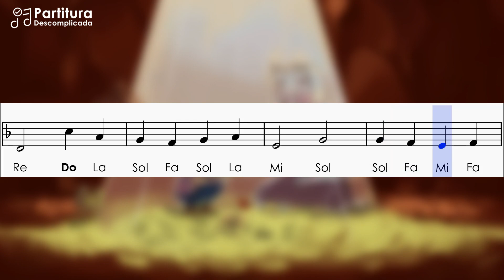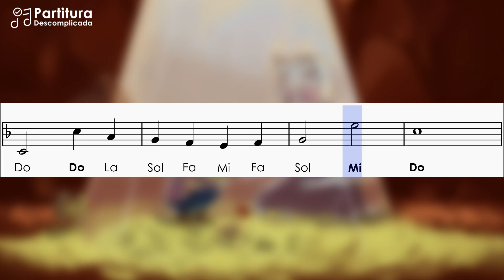Undertale - Once Upon a Time | Partitura com Notas para Flauta Doce, Violino | Versão Orquestral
Aprenda como tocar uma das músicas tema de Undertale, Once Upon a Time, e acompanhe a partitura com notas simplificadas para flauta doce, violino e instrumentos em C
➤ Partitura em PDF:
📌 Todas as Partituras do Canal: PDFs + Playbacks
➤ As notas em negrito são as mais agudas
➤ Tom: F
➤ Compartilhe...